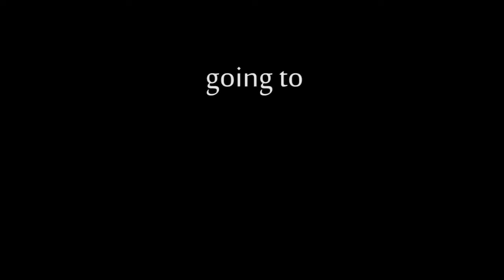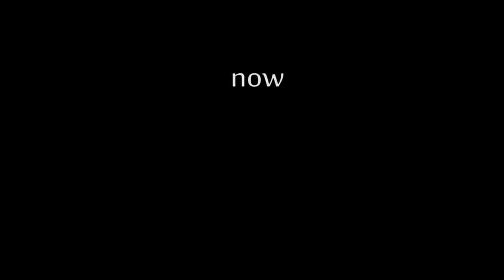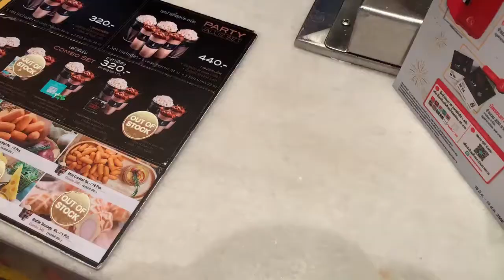Vlog -​ Walking around the supermarket.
Member
Thanakorn Meepiprai 12
Bhrissanabol Adunnirat 13
Krittin Ekcheen 17
Chayapol lhaothong 25
Kawin  Vechsureeyakul 33
Punyawee Thongdeephan 46
Pakin Pratkittikul 47
Thanawut Jirodworanad 48
Nattapat Jongraktanakit 50

Film with iPhone Xr
Edit with Adobe Premiere​ pro
For English class at Debsirin​ School.

See you.

Pakin​ Pratkittikul
29/06/19